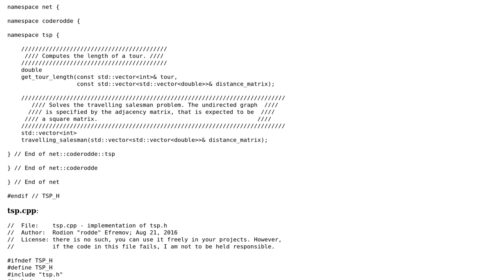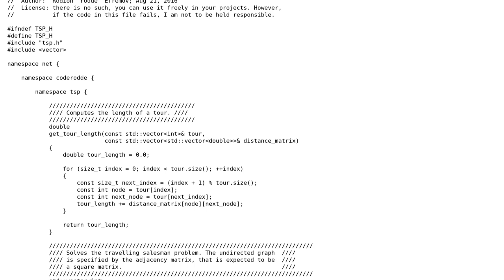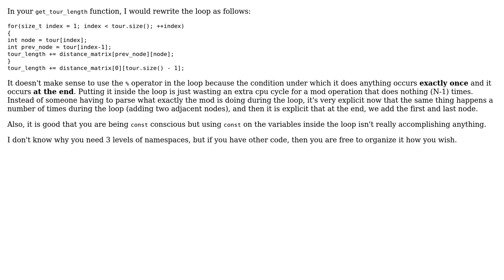Attempting to solve the Travelling Salesman Problem using idiomatic C++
With thanks & praise to God, and with thanks to the many people who have made this project possible! | Content (except music & images) licensed under CC BY-SA | Music | Images & others | With thanks to user parker.sikand user Jamal user coderodde and the Stack Exchange Network Trademarks are property of their respective owners. You are responsible for your own actions.